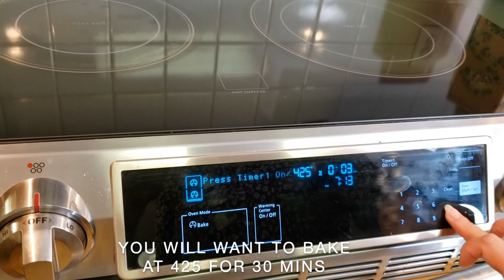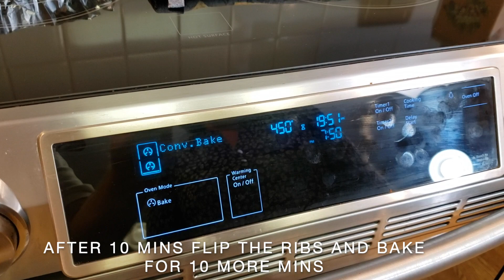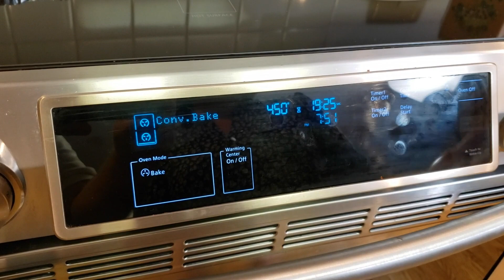简易美味版烤羊排 如何用烤箱烤制不膻不柴，外焦里嫩，鲜嫩多汁的美味羊排。新手零负担！（Simple to make - Very delicious baked rack of lamb)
简易美味版 烤羊排 新手零负担

食材及配料 - Ingredients

羊排：1 磅    - 1 pound of lamb ribs
蒜蓉：1 头蒜  - 1 garlic bulb
孜然盐：少许 -  - some cumin salt
花生酱：1 汤勺 - 1 Tbsp peanut butter
芝麻酱：1 汤勺 - 1 Tbsp sesame butter
蜂蜜：1 汤勺 - 1 Tbsp honey
食用油：少许 - some oil - I used avocado oil in the video